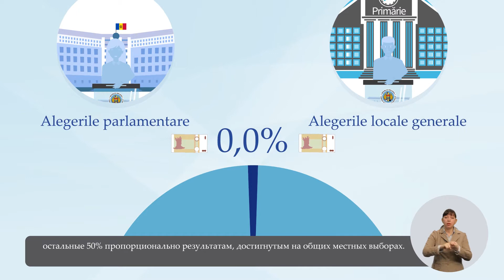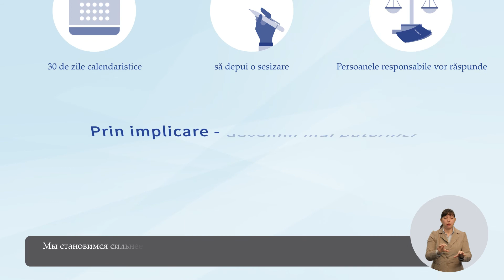Finanțarea partidelor politice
Descrie modul de finanțare a partidelor politice.

Spotul este realizat de Comisia Electorală Centrală în cadrul Proiectului „Consolidarea democrației în Moldova prin alegeri incluzive și transparente”, implementat de PNUD Moldova cu suportul financiar al Agenției Statelor Unite pentru Dezvoltare Internațională (USAID), Ambasadei Marii Britanii la Chișinău prin intermediul Fondului pentru Buna Guvernare și al Ambasadei Olandei prin Programul Matra”

2018